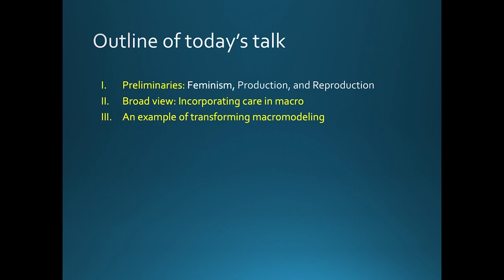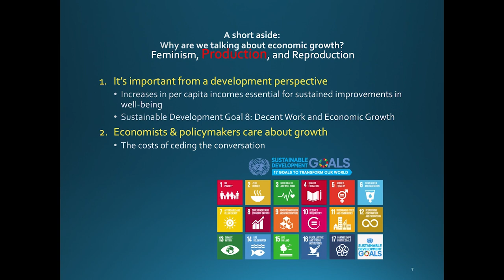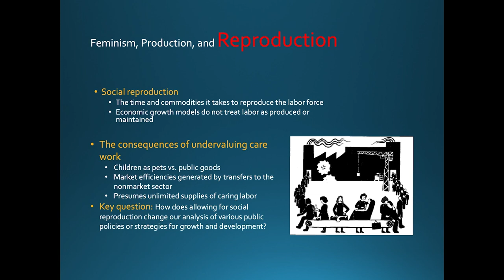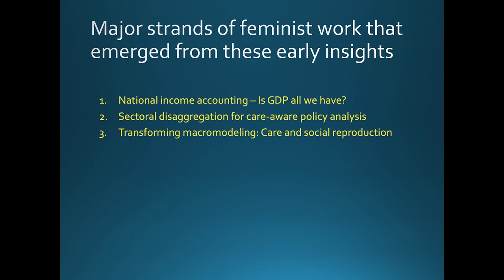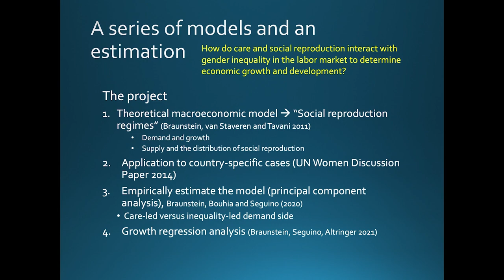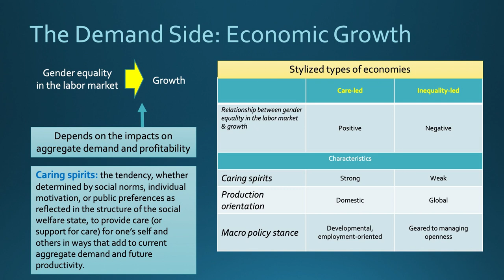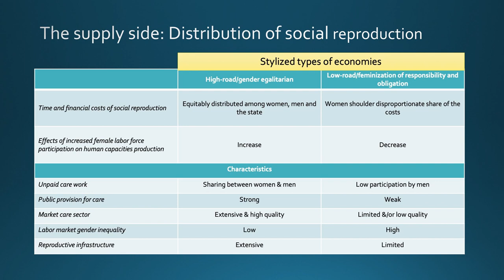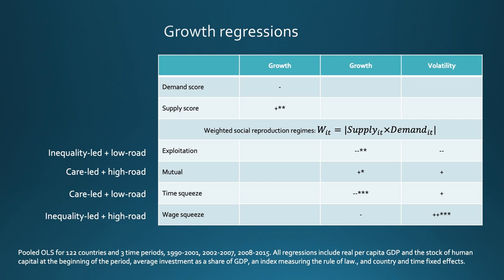TM Workshop 2023 - Afternoon Session (feat. Nancy Folbre and Elissa Braunstein)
The 2023 Tracy Mott Workshop was held September 30, 2023. The title of the workshop was "A Pluralist Examination of Social Reproduction and Caring" and this session our two invited speakers, Nancy Folbre and Elissa Braunstein, plus a panel moderated by our own Yavuz Yasar.

01:35 Elissa Braunstein - A Feminist Macro of Care & Social Reproduction
35:32 Q&A after Dr. Braunstein's Talk
53:22 Yavuz Yasar introduces the panel: Tanima Ahmed, Linda S. Li, Catherine Ruetschlin, and Nate Cline
01:50:28 Paula Cole introduces Nancy Folbre as our final guest speaker
01:53:08 Nancy Folbre: "Accounting for Care: Adventures in Measurement and Evaluation"

Prof. Folbre decided to form a circle and end the workshop with a more open discussion rather than give a formal talk. Her comments and the ensuing discussion where a wonderful way to close out a truly amazing day.

If you would like to support our ability to hold the Tracy Mott Workshop, please consider making a donation